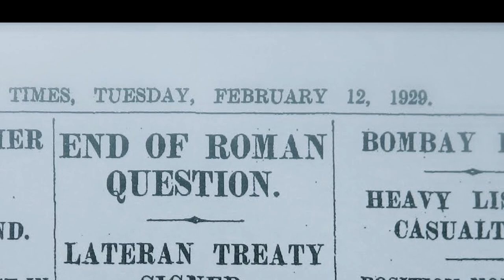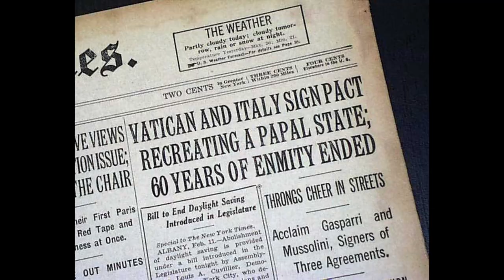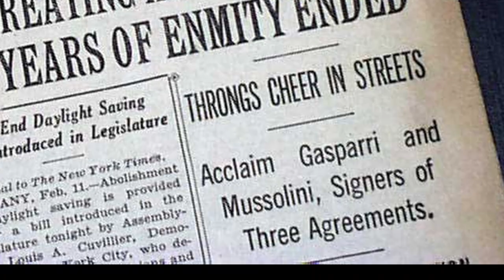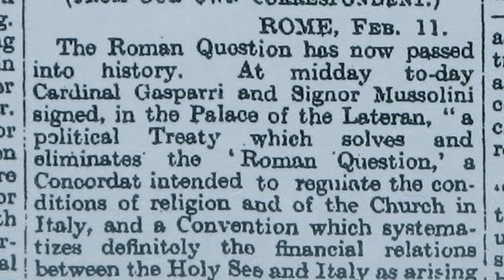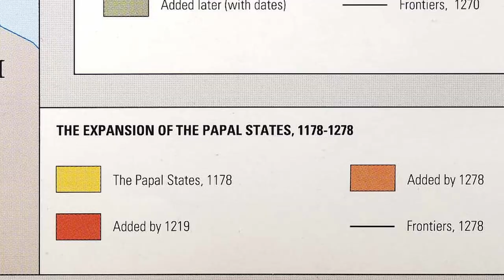European Adventure: Part 7, Rome, Day 2, Vatican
The smallest country in the world is a country within a city within a country.

Timestamps:
00:02 Intro
00:18 Vatican History
04:25 Vatican Museums
06:19 Sistine Chapel
12:06 St. Peter’s Basilica